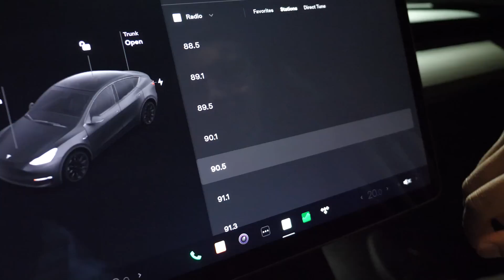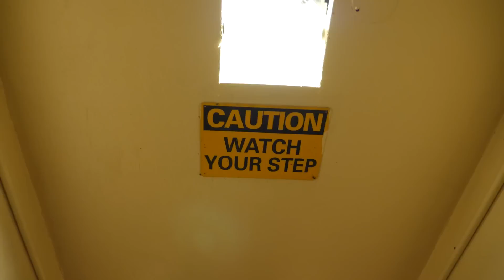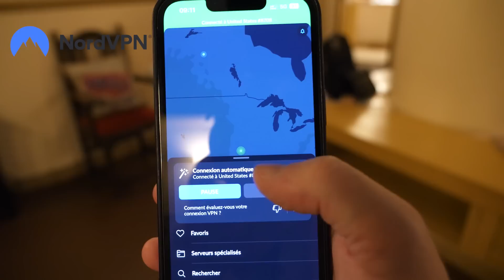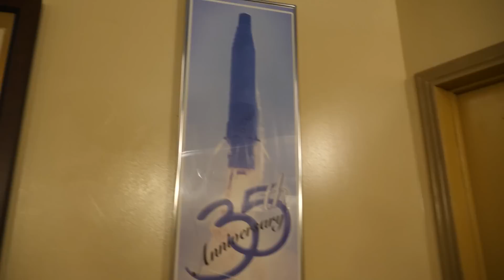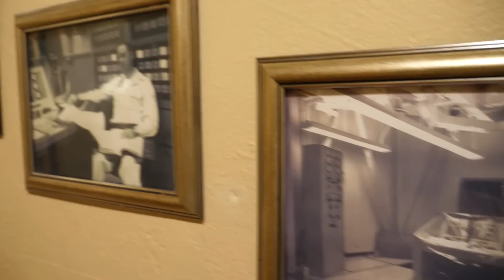On vit 24H dans un BUNKER NUCLÉAIRE !! (c'est unique)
On va survivre 24H dans un vrai bunker nucléaire aux Etats Unis ! C'est du jamais vu !!